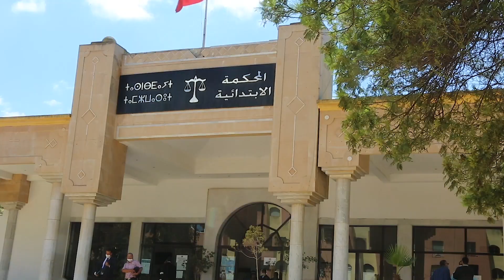محامي المتهم الفرنسي الذي دهس قطيع غنم يصدم الجميع: "موكلي ضحية التمييز والكراهية والفيديو مفبرك"